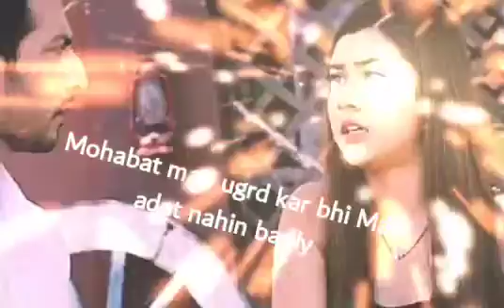zeetv drama Kalyani romantic sad love moments urdu love poetry watsup staus